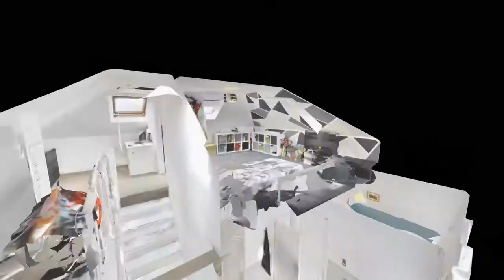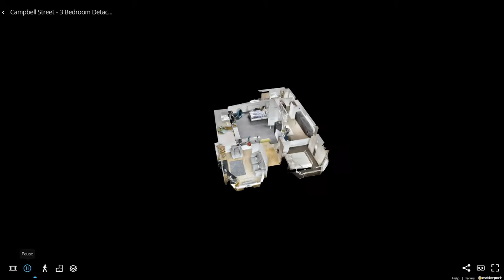Campbell Street Virtual Tour Video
Take a virtual tour of our stunning 3 bedroom family home in Wishaw, Scotland. This home has been scanned using immersive 3D virtual technology and a video has been made of the tour.

to experience the tour and find out more about this lovely property.